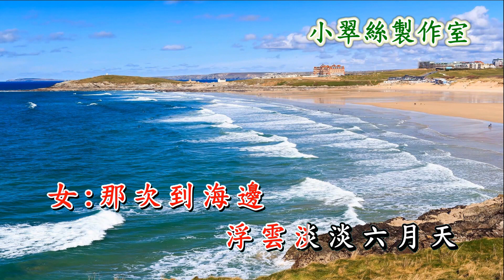六月天 - Ken Ng & 小翠絲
原唱 : 陳秋霞
〈小翠絲製作室〉